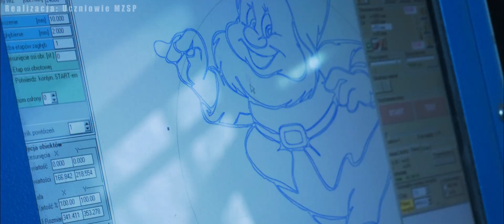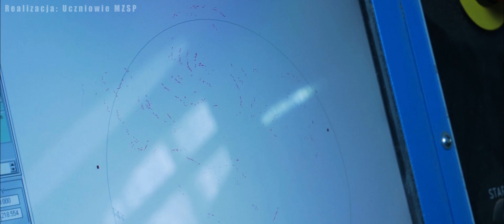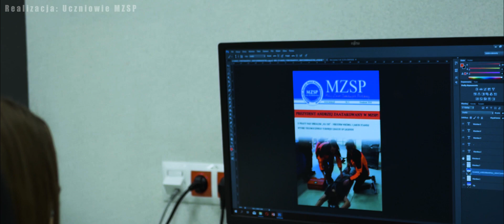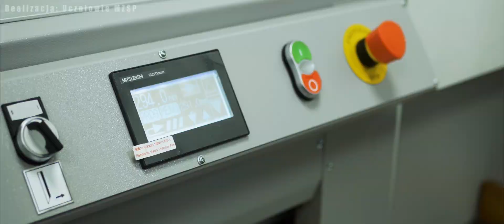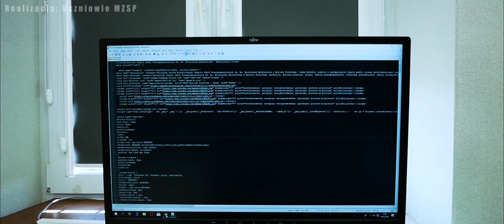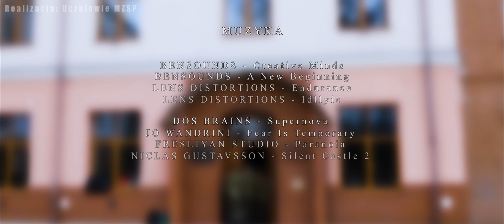Film Promocyjny Michalickiego Zespołu Szkół Ponadgimnazjalnych w Miejscu Piastowym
Film Promocyjny zrealizowany w całości przez Uczniów Michalickiego Zespołu Szkół Ponadgimnazjalnych we współpracy z grupą filmową ViArt.

Zainteresowani współpracą?